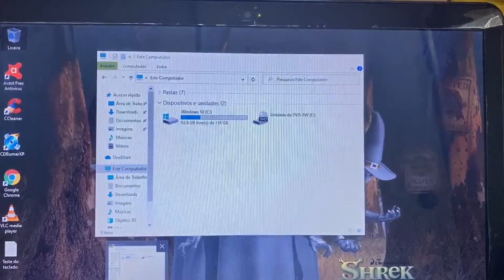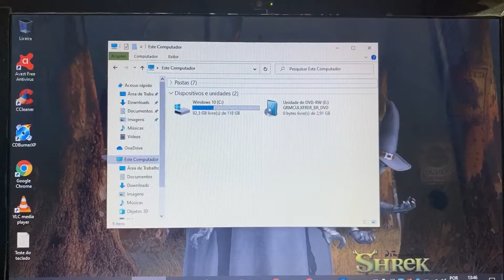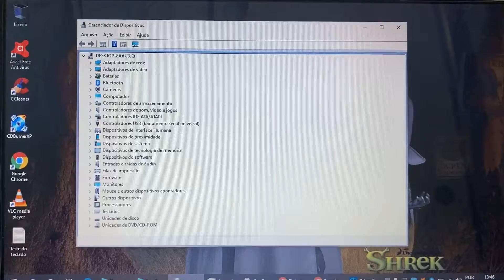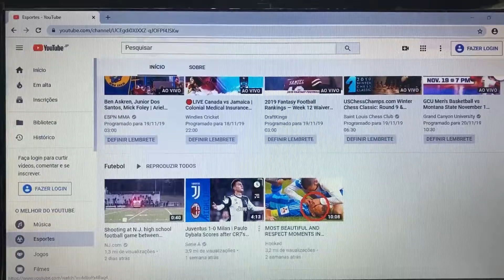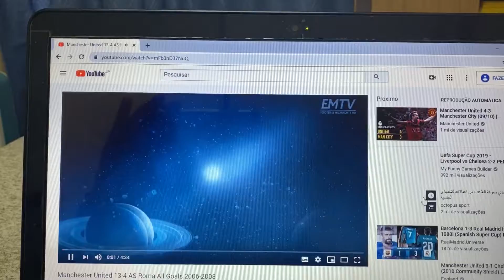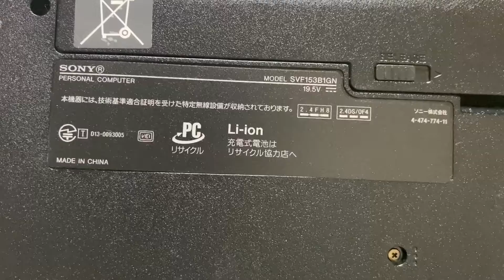Notebook Sony Vaio 2014 Completo com SSD HDMI Bluetooth WebCam USB 3.0 Barato 🙀 Vendido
¥14,000

Modelo 2014
Intel Pentium CPU 2117U 1.80GHz (4 Geração)
4 Giga Memoria DDR3
Vídeo Intel HD Graphics
Subwoffer
Wi Fi
Bluetooth
WebCam